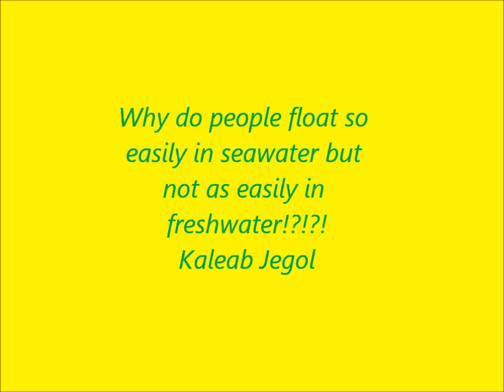My Movie Science. (Mrs.Allreds Class)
Hey Mrs.Allred's Class of 2011/2012 Sycamore Schools Cincinnati Ohio! Science Rocks!!!000